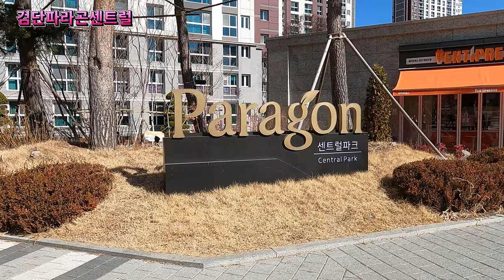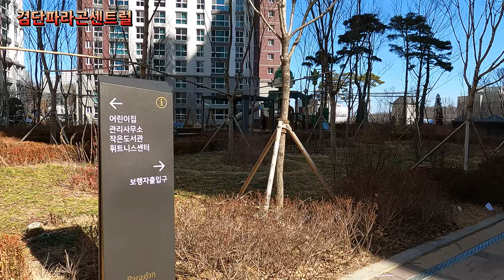검단신도시 법조타운 대장아파트/검단파라곤센트럴/아파트 소개/아파트 단지 소개/부동산 소개/Republic of Korea Incheon Geomdan New Town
안녕하세요!!!
이번 영상은 인천 서구 검단신도시 신설 지하철역 주변 법조타운 방향인 남쪽의 대장 아파트로 불리는 검단파라곤센트럴 영상입니다.
몇년전까지만해도 허허벌판이 지금은 빌딩숲으로 변해가는 현장입니다.
주변에는 대방 디에트로 펠리체, 호반써밋 프라임뷰, 검단금호어울림센트럴, 검단우미린시그니처, 검단호반써밋 아파트가 있어서 주변을 촬영하였습니다.
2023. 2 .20(월) 1:40 오후
날씨 : 맑음
온도 : 2℃

hello!!!
This video is a video of Geomdan Paragon Central, which is called the captain's apartment in the south in the direction of the legal town near the new subway station in Geomdan New Town, Seo-gu, Incheon.
It is a scene where a blank field until a few years ago is now turning into a forest of buildings.
There are Daebang Dietro Felice, Lakeside Summit Prime View, Geomdan Kumho Eoulim Central, Geomdan Woomirin Signature, and Geomdan Lakeside Summit Apartments, so we took pictures of the surroundings.
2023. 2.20 (Mon) 1:40 PM
Weather: Sunny
Temperature: 2℃